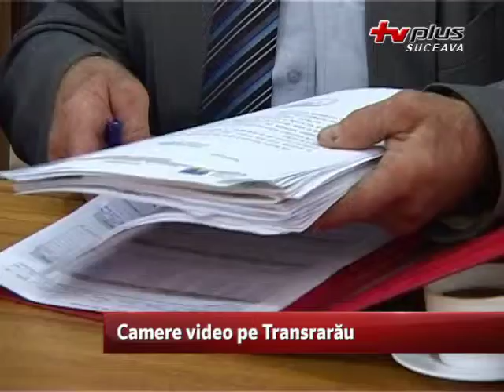Camere video pe Transrarău